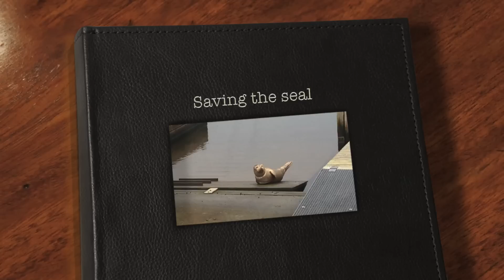Seal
We found a seal at the dock in Struer. It happened to be hurt by a fisherman's net. We got help from the local hunters to save it from a slow death.